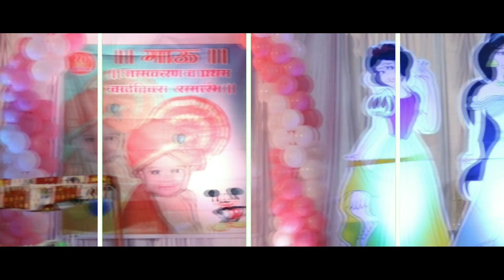आमच्या माऊचा वाढदिवस - तनिष्का सपकाळ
Capture Your Special Moments For LifeTime 🎬

🔵 CINEMATIC VIDEO

🔵 2 Days Video Shoot

🔵 HD Quality Video

🔵 VFX - With Special Effects

🔵 Green Screen Shoot

🔵 5 Birthday Hindi Songs With Your Name

🔵 Cinematic Intro - Titles

🔵 Complete Video Editing

🔵񝐠Free Music

🔵 2 DVD's

🎥 Birthday Shoot -
Rs. 5000/-

🎭 BUDGET FILM STUDIO 🎭
PUNE